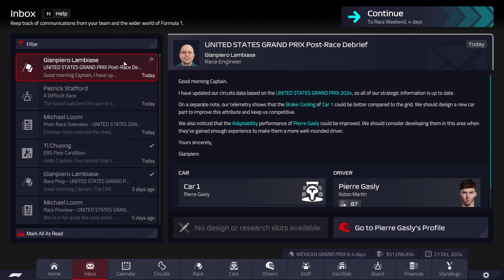F1 MANAGER 22 | BACK TO WINNING WAYS?! | Aston Martin CAREER MODE #64 | F1 Manager 2022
Welcome to F1 Manager 22: The BRAND NEW officially licensed F1 Manager game. In this road to glory career mode series, we'll be taking over backmarker team Aston Martin. Starting with 4x World Champion (and retiring) Sebastian Vettel and everyone's favourite F1 daddy's boy Lance Stroll, we'll be looking to develop the car into a regular points scorer before competing for podiums, wins and championships! Can we follow in the footsteps of the greats Toto Wolff, Christian Horner, Ross Brawn and the GOAT Guenther Steiner and become the greatest team principal of all time? Let's find out! This is F1 Manager 2022!